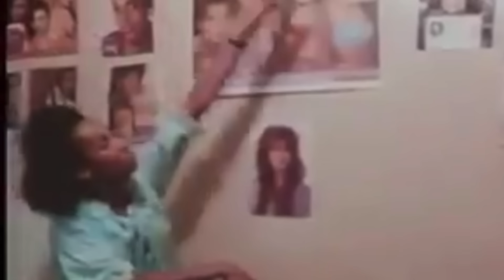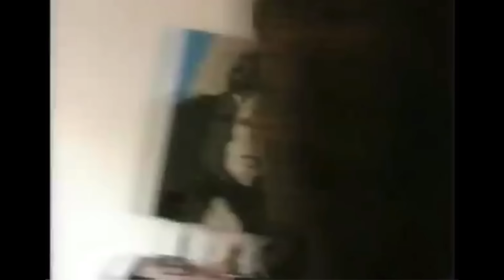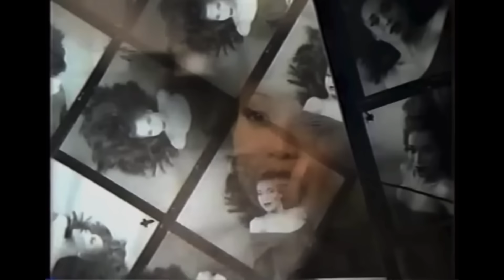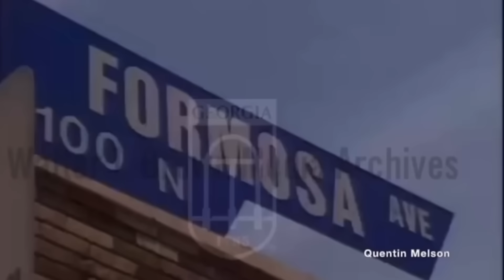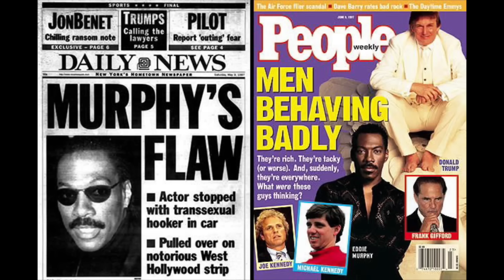Octavia St. Laurent - trans model calls out Eddie Murphy & down low men!